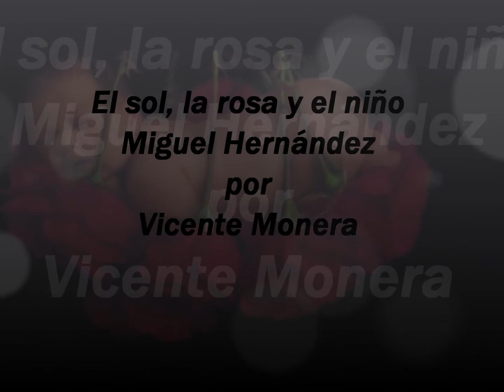El sol, la rosa y el niño - Vicente Monera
Vicente Monera interpretaun poema de Miguel Hernández:

El sol, la rosa y el niño

flores de un día nacieron.
Los de cada día son
soles, flores, niños nuevos.

Mañana no seré yo:
otro será el verdadero.
Y no seré más allá
de quien quiera su recuerdo.

Flor de un día es lo más grande
al pie de lo más pequeño.
Flor de la luz el relámpago,
y flor del instante el tiempo.

Entre las flores te fuiste.
Entre las flores me quedo.